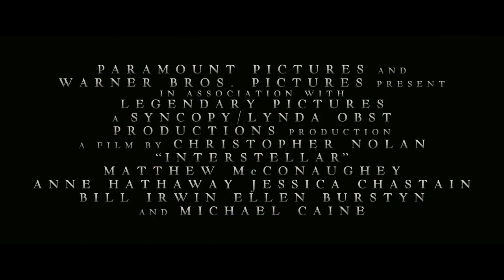Interstellar - Official Trailer #4 (2014) Matthew McConaughey, Christopher Nolan [HD]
Screenwriter: Jonathan Nolan, Christopher Nolan.
Starring: Matthew McConaughey, Anne Hathaway, Jessica Chastain, Ellen Burstyn, John Lithgow, Michael Caine, Casey Affleck, Wes Bentley, Bill Irwin, Mackenzie Foy, Topher Grace, David Gyasi.
Genre: Sci-Fi.

Interstellar chronicles the adventures of a group of explorers who make use of a newly discovered wormhole to surpass the limitations on human space travel and conquer the vast distances involved in an interstellar voyage.